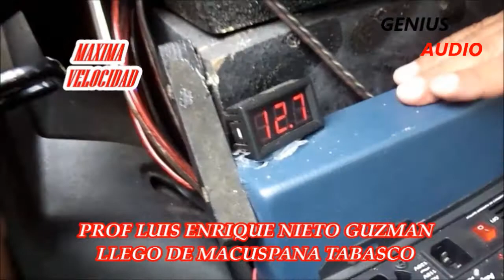GENIUS AUDIO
audio